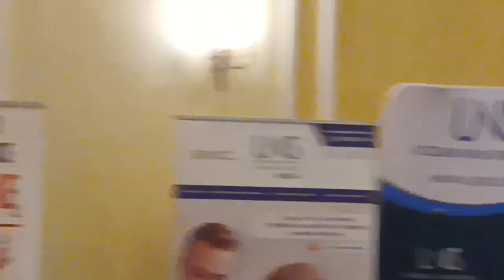20 listopada 2022r. - Konwent Antykryzysowy - Warszawa NOT -Rozwiązania dla biznesu - część czwarta